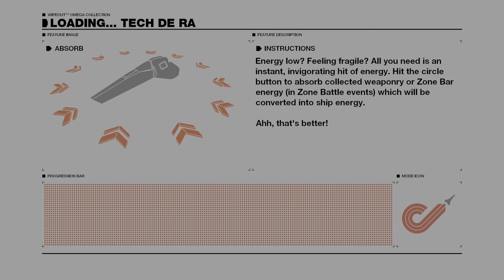Wipeout Omega Collection PS4/PS5 Gameplay - Tech De Ra Circuit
PS5 Gameplay, PS4 Gameplay, Wipeout Omega Collection, Wipeout 2048